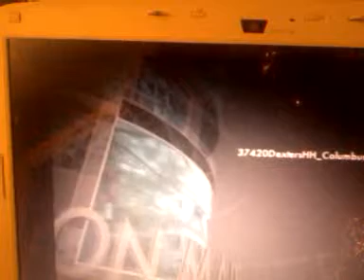Dexter's Haunted House of horrors Columbus kansas